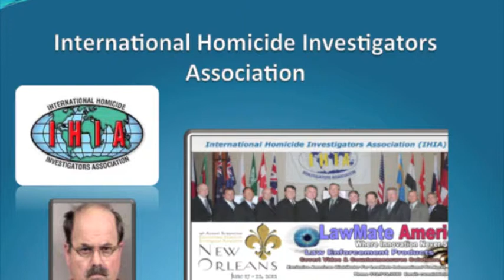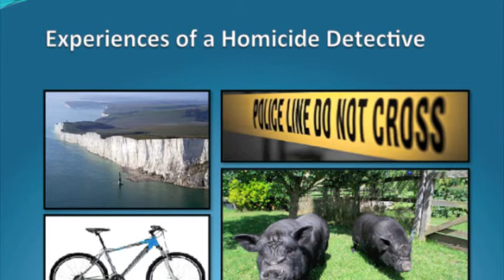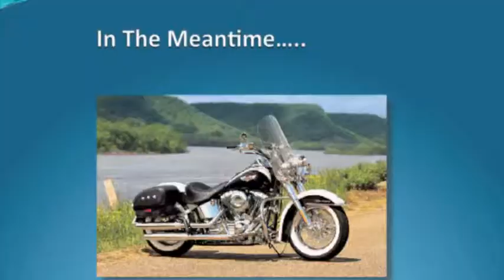David Gaylor - Cruise Lecturer's Association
David Gaylor introduces the portfolio of lecturers he is able to deliver through the Cruise Lecturer's Association.